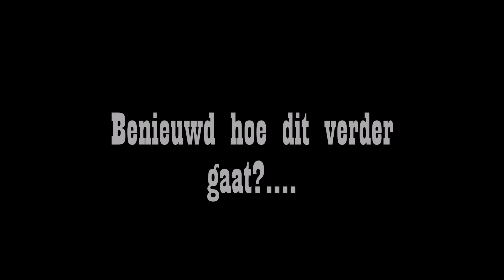Promo 'Familie Bruinsma' - 'Leve de koning!' (vervolg op deel 2, slot)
Promofilmpje voor de komende voorstelling van toneelgezelschap 't Buurtschap uit Sinderen.

De familie Bruinsma zijn de laatste jaren een aantal keren voorbij gekomen. Zo hebben ze inmiddels een camping en een hotel bezocht. Ditmaal nemen we een kijkje bij de familie Bruinsma thuis!

Koningsdag in Nederland...

Alles wat enigszins bruikbaar is, wordt door Sjef in zijn kraam uitgestald. Het is immers vrijmarkt en een mooie gelegenheid om van de rommel af te komen. Een lastige bijkomstigheid is het plotselinge bezoek van de zuster van Truus en haar man. Truus vindt het allemaal heel gezellig, maar Sjef en Wesley zouden het liefst zien dat Mien en Jan per ommegaande op zouden krassen. En zo zijn er nog meer onaangekondigde gasten en loopt alles weer in de soep, zoals u dat van de familie Bruinsma gewend bent!